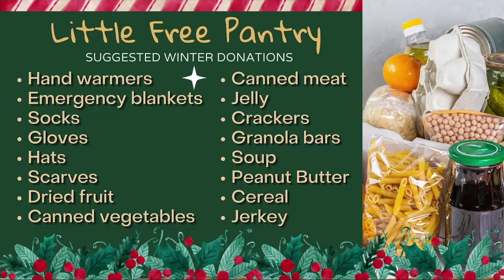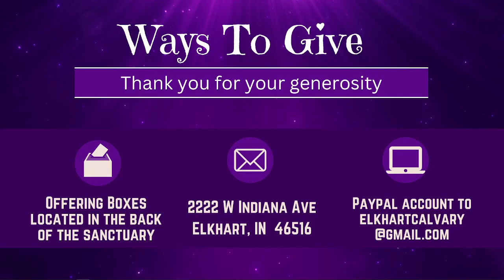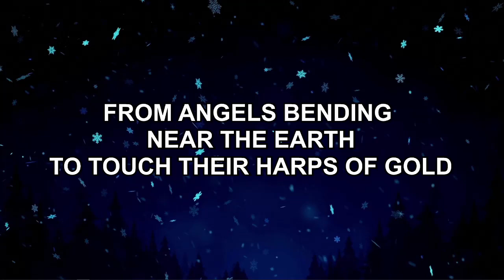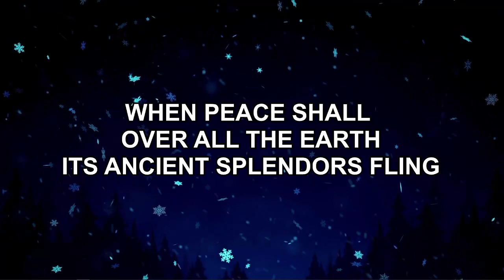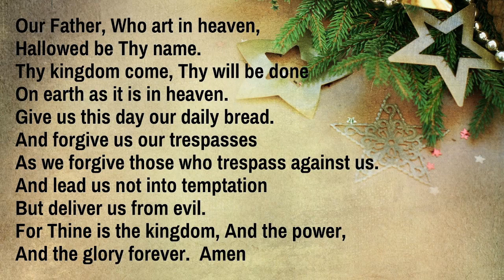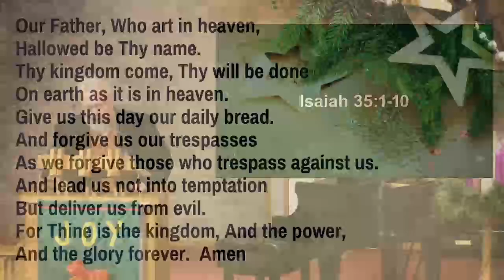12/11/2022 Worship Service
The Lord's Highway
Isaiah 35:1-10